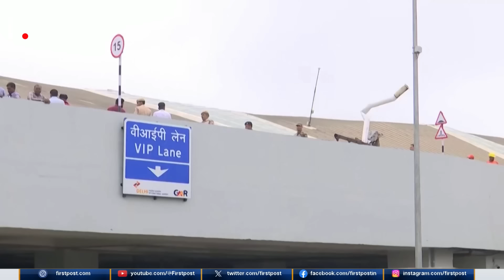Delhi Airport Roof Collapse put Focus on Indian Infrastructure | Vantage on Firstpost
A collapsed roof at the Delhi airport's Terminal 1 killed one person and injured at least six others amid heavy rainfall in the Indian capital. While a political row has erupted over the tragedy, with the Congress and BJP blaming each other for the sub-standard structure, the real worry is the state of Indian infrastructure. Despite massive investments by the Modi government, is quality a worry? Alyson le Grange tells you.

India | Delhi | Indira Gandhi International Airport | Delhi Airport | Roof Collapse | Rain | Firstpost | World News | News Live | Vantage | Palki Sharma | News